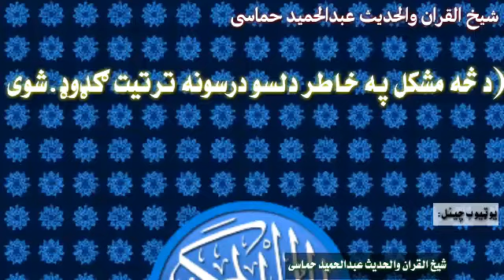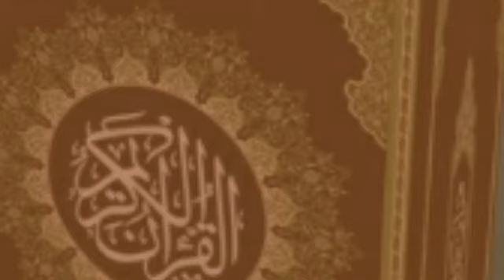پښتو تفسیر او ترجمه ــ له ترجمی مخته دیارلس تحقیقاتی درسونه ــ شیخ حماسی حفظه الله